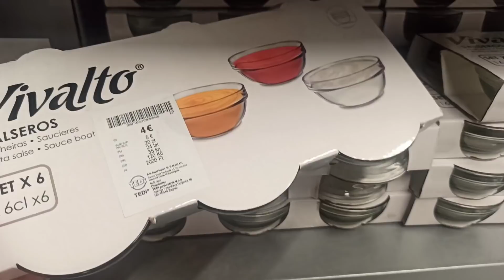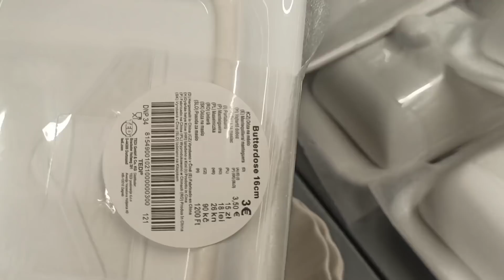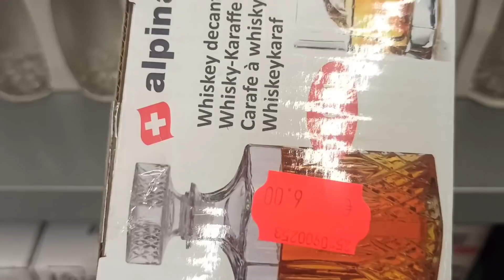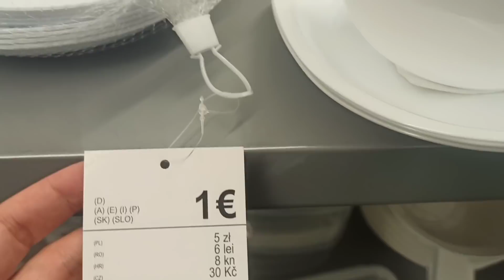كيف استعملordinaryنتيجة بعد استعمال جديد تيدي سواني ليتقديم حلويات ديكورات اواني tedi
كيف استعملordinaryنتيجة بعد استعمال جديد تيدي سواني ليتقديم حلويات ديكورات اواني dedi